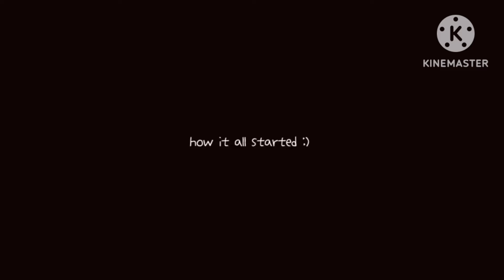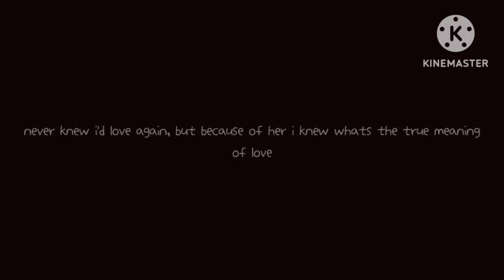//🥀Obsessed With A Cute Badgirl🥀// GLMM (GACHALIFEMINIMOVIE)❤️‍🔥 itz_reese